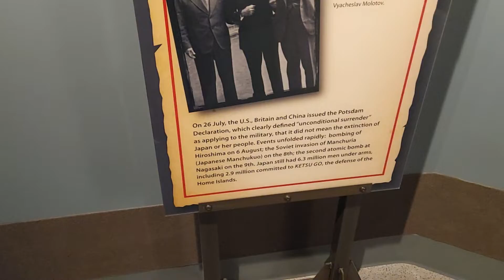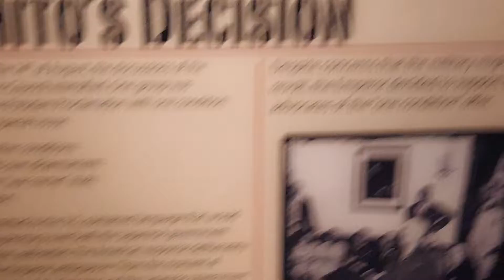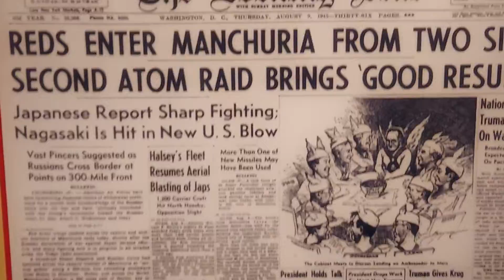LAST DAYS OF IMPERIAL JAPAN